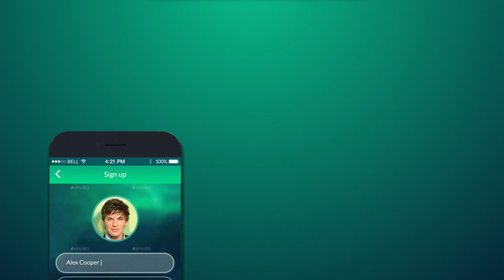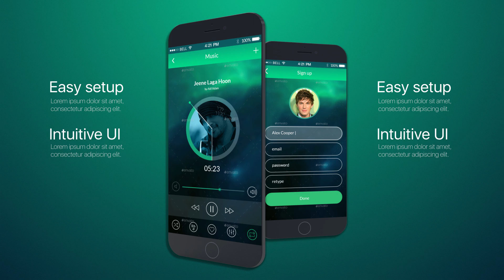Modern App Promo (Top After Effects Templates)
Project features:

12 unique scenes
Modular structure
7 animated toutch points
Videohelp
Easy to use, comfortable controls
Universal Expressions
Audio you can find here
Images in preview are not included, you can find them here